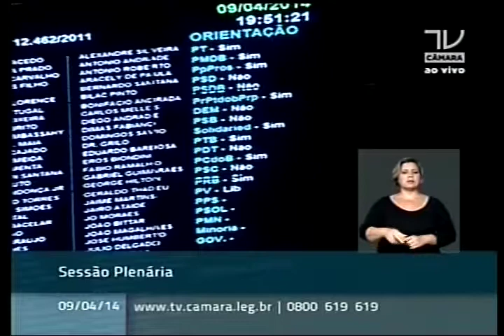MP 630/13 sobre o uso das regras do Regime Diferenciado de Contratações na Copa. Rubens Bueno